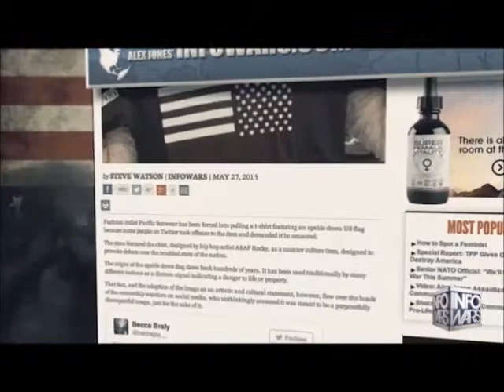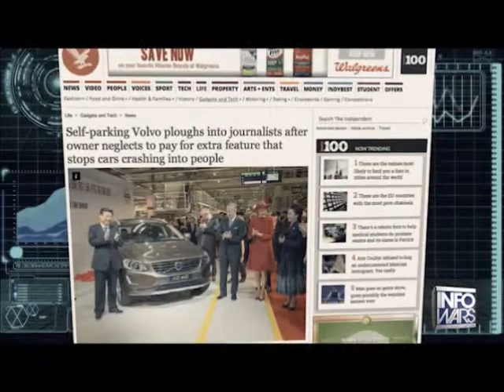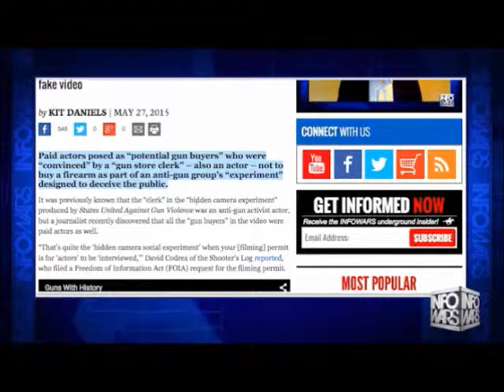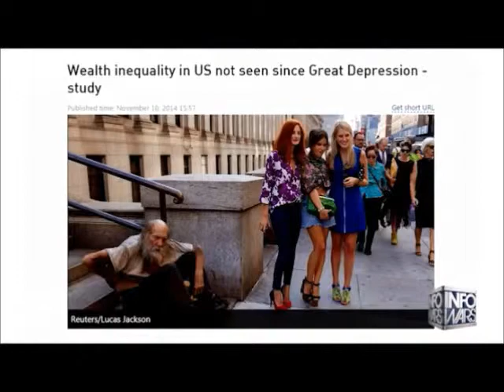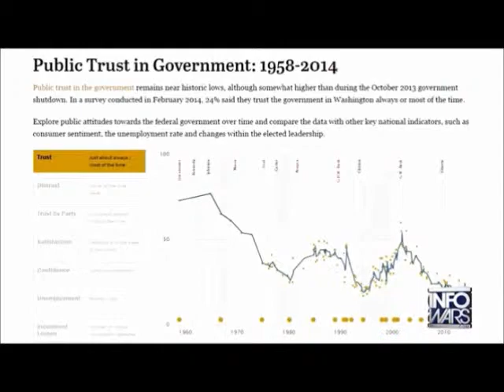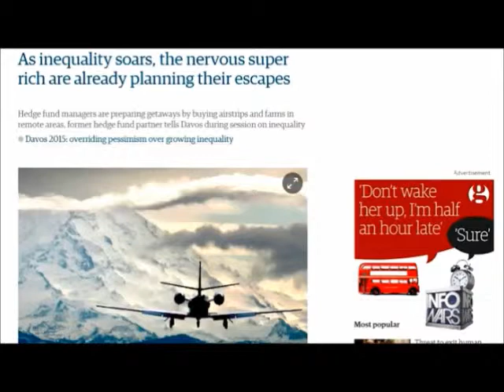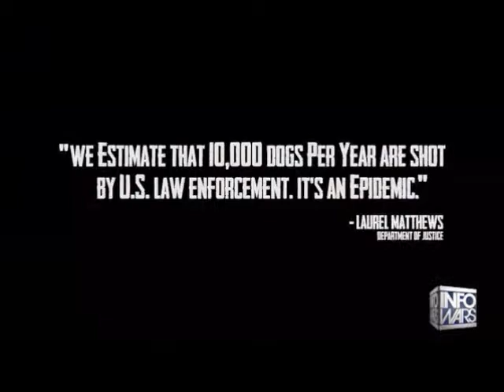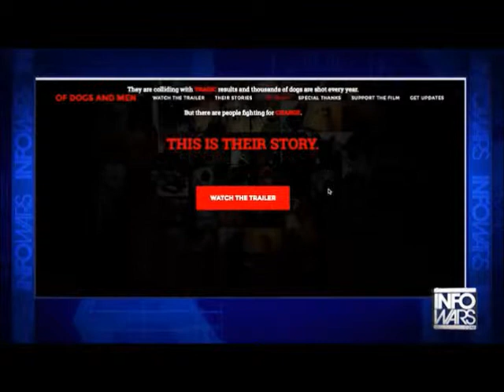INFOWARS Nightly News May 27th 2015 No Commercials